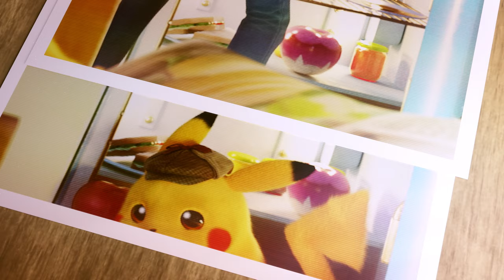Meisterdetektiv Pikachu und der verschwundene Pudding 🍮🔎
"Meisterdetektiv Pikachu möchte gerade seine Morgenroutine filmen, doch Tim hat ein Problem – sein Pudding ist aus dem Kühlschrank verschwunden! Es handelt sich dabei definitiv um einen seltsamen Fall, aber wenn ihn jemand lösen kann, dann ist das dieses dynamische Detektiv-Duo! Seht den beiden im animierten Kurzfilm „Meisterdetektiv Pikachu und der verschwundene Pudding“ bei den Ermittlungen zu.